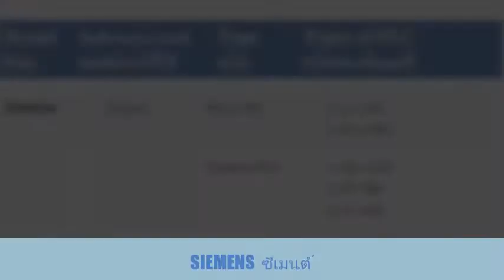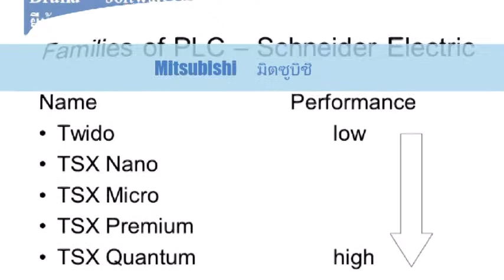Top 5 PLC brands of the world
5 อันดับพีแอลซี ที่มีการใช้งานมากที่สุดในอุตสาหกรรม